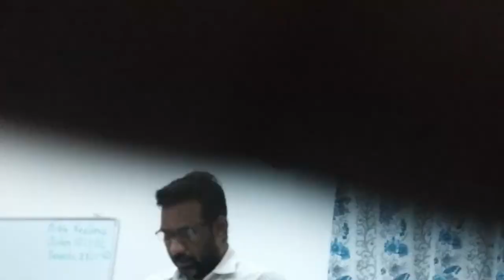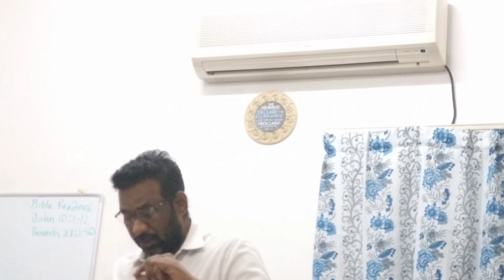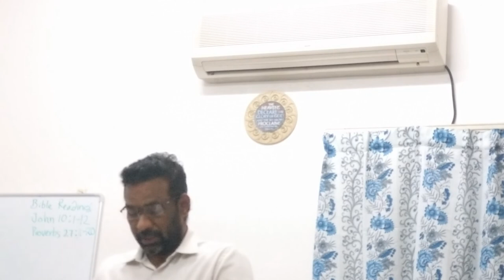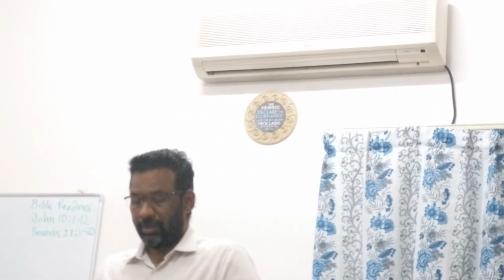பரலோகத்தை நாம் எப்படி அறிகிறோம்?